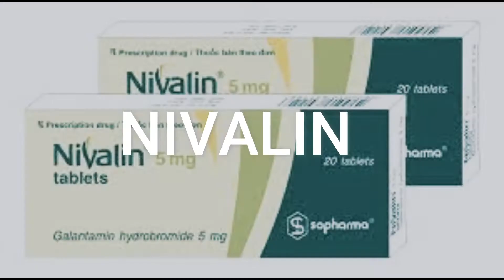BULGARIA IN 1 MINUTE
As a member of the European Union, Bulgaria offers a high quality of education coupled with great opportunities. Bulgaria is one of the safest country in Europe that offers political stability and low cost of living. During your study, you can enjoy your favorite leisure activities, getting around in Bulgaria and the nearest countries in Europe. As the country's tagline " A discovery to share," Bulgaria is indeed a country full of surprises.